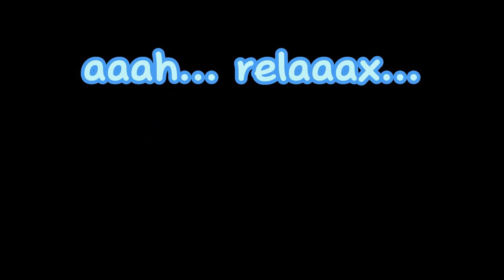🕊️ A Dreamy Aviary Paradise 🌈🍃 Create It in Your Teapot Home!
"Join me, as we create a dreamy Aviary paradise in Genshin's magical SereniTea Pot🏞️. This video is a relaxing journey filled with soothing bird songs🐦, the calming sounds of nature🍃, and the tranquil flow of water💧.

Dedicated with love💖 to my amazing supporters, Talia_and_birds. Their passion for birds, especially Parrots, is contagious! Check out their channel here:

Ready to create your own Aviary? Here's the Replica ID: 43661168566 (EU server)

Let this video be your escape into a realm of serenity, perfect to unwind after a long day. Cosy up on your sofa with your favourite drink and let the harmonious soundscape carry you away.

Relax, dream, and enjoy your stay in our Aviary paradise.

Ciao, until next time! 🌜"

0:00 - Intro & Welcome
0:29 - Dedication to Talia_and_birds
1:05 - Aviary Overview with Venti
1:30 - Tour Inside the Aviary + Bird Watching & Sounds
2:05 - Relaxing Ambience & Dreamy Nightfall
7:23 - Outro & Goodbye